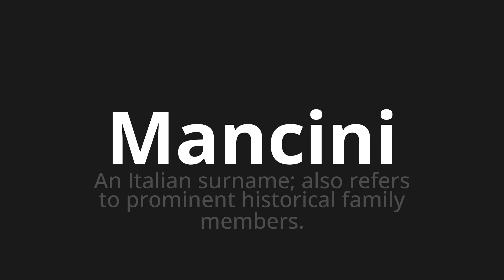How to pronounce Mancini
Master the Pronunciation of 'Mancini Which Means Mancini' - which means : An Italian Surname;Also Refers to Prominent Historical Family Members. 📝 with @PizzaPronunciation 🎓🗣️ - [Your Guide to Italian]

Learn to pronounce 'Mancini' perfectly in Italian with our easy and engaging tutorial by @PizzaPronunciation! 📖📽️ In this comprehensive video, we provide you with native speaker examples 🗣️👂 and phonetic breakdowns 🎵 to ensure you get the pronunciation just right.

How to say Left -handed in Italian